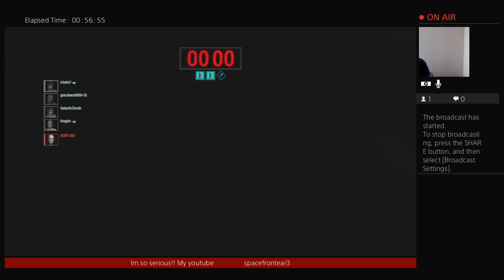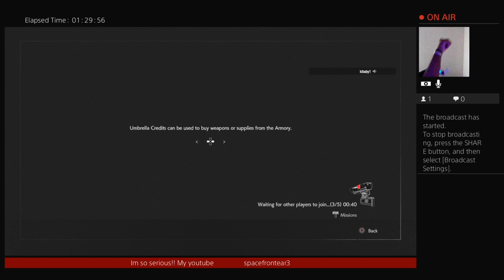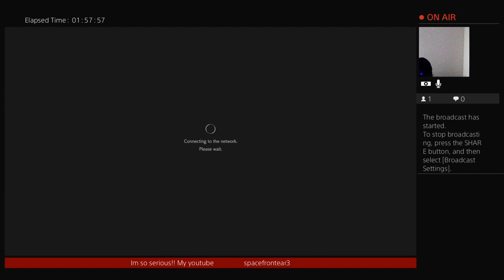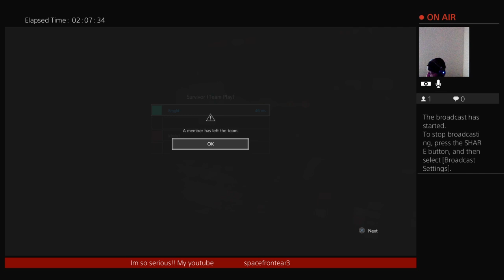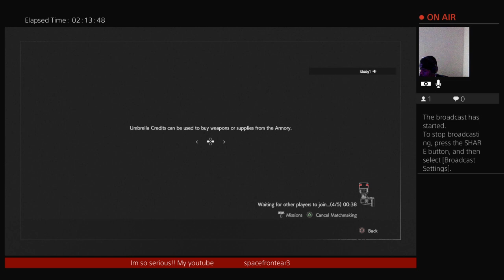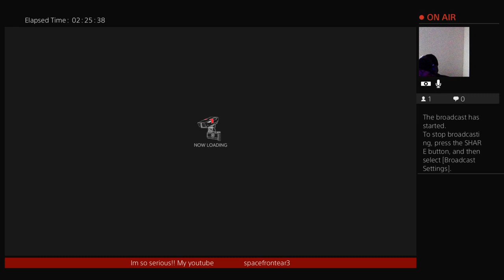RESIDENT EVIL RESISTANCE!! SATURDAY, sticking & moving!😁💪💣💥💫😈